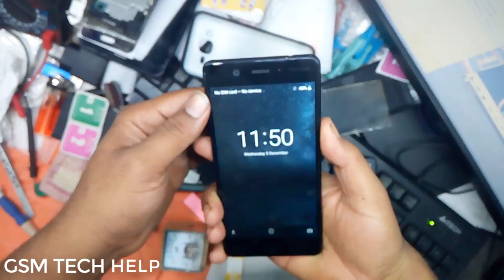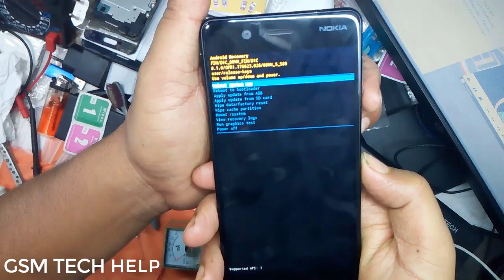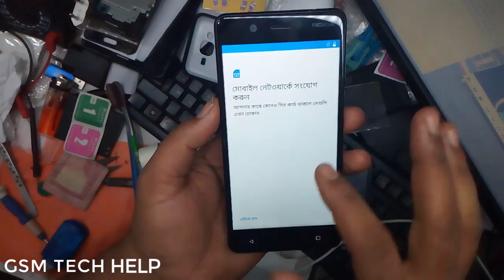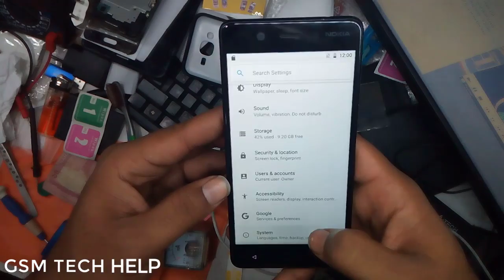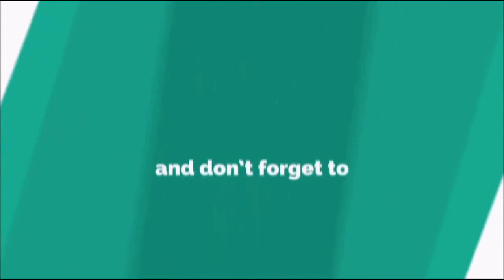nokia ta 1053 Nokia 5 hard reset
gsm tech hellp

nokia ta 1053 price

nokia ta-1053 disassembly

nokia ta 1053 frp

nokia ta 1053 price in india

nokia ta 1053 model

nokia ta-1053 flash file

nokia ta 1053 specification